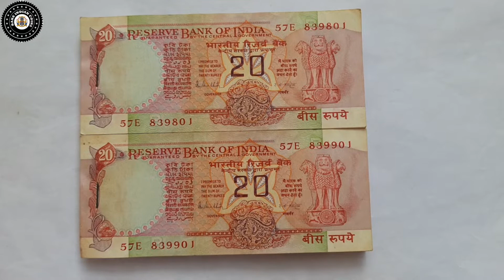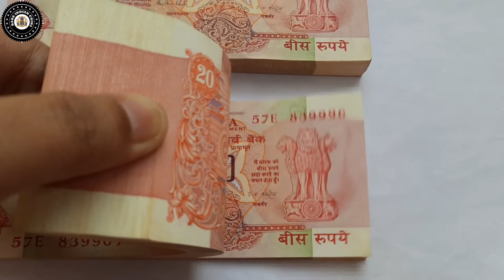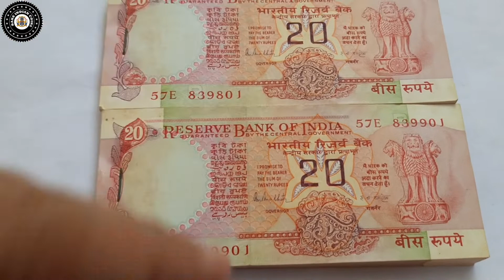E-11, 20 Rs, R. N. Malhotra Bundle, UNC CONDITION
Code OIC - E - 11

Denomination - 20 Rs

Condition - UNC

Two Bundles In Series & Of Same Rim
Full Bundle 100 Notes - Yes

Sign - R. N. Malhotra

Inset - B

Prefix - 57E
Note Nos - 57E 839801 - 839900

Note Nos - 57E 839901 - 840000